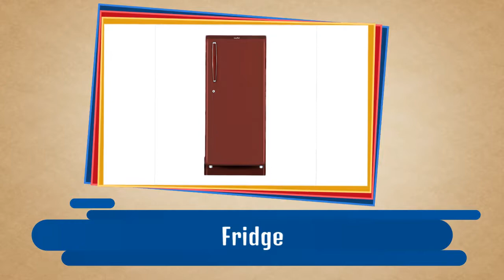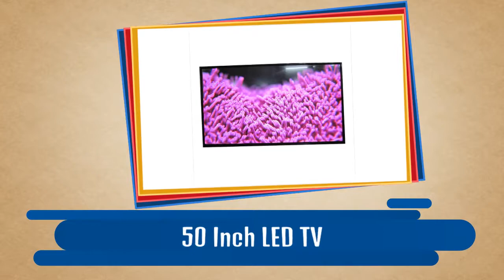RO Water Purifier Supplier in New Delhi | Probity Enterprises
Probity Enterprises Pvt Ltd is manufacturer and supplier of LED Tv,RO Water Purifier,Reverse Osmosis purifier based in New Delhi, India.